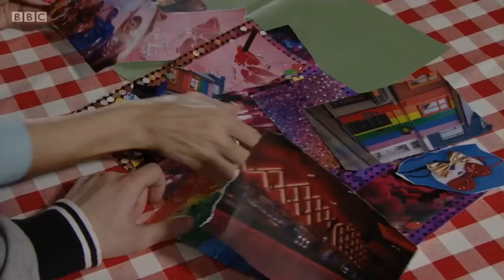Kathy asks Ben and Tina’s advice on ideas for the gay bar - EastEnders (31/05/19)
EastEnders

Broadcast on BBC One
31st May 2019